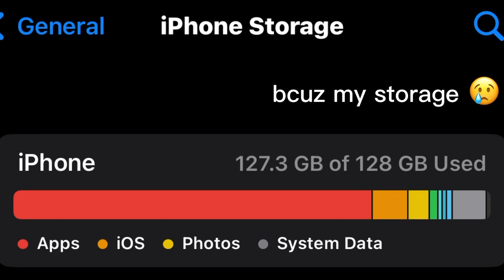cryinf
silly storgabe